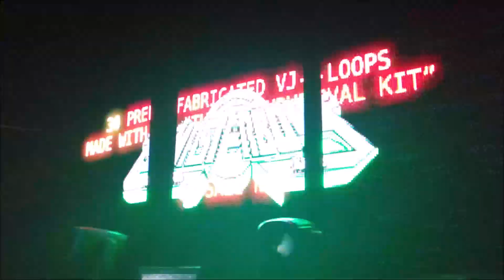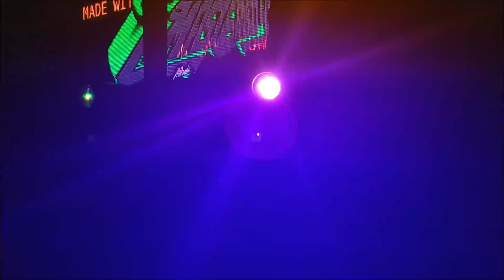Sonido Masterboy - Ya no te puedo olvidar ( SAN MATEO ATENCO 2019)